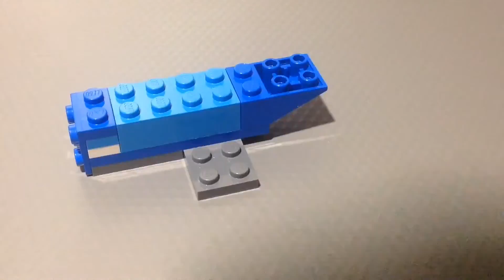Lego Classic -10692 - l avion